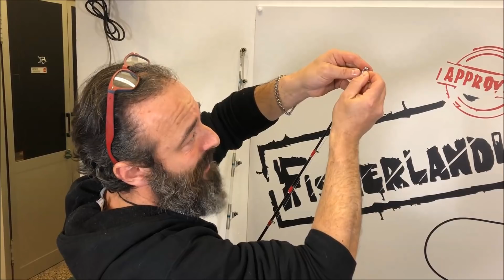TARATURA DELLO STRIKE CON LA CANNA O SENZA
Un'integrazione del video precedente che spiega meglio ( visto che non tutti hanno capito ) , il perche' io uso montare il mulinello sulla canna per tarare lo strike della frizione